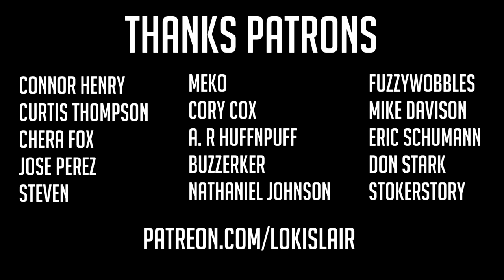HOOK Your Players To Your Campaign - D&D/OSR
We've all been there. Running games isn't always easy. This video should help you guys with some tips and tricks to keep your players invested and intrigued in the story. I'm actually using one of these ideas in my session today and I'm excited to see how my players react.